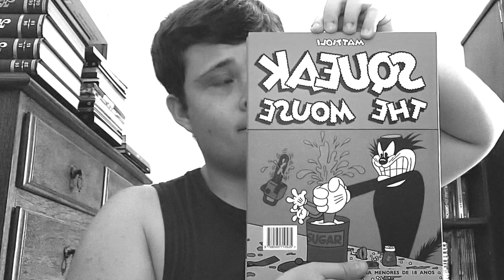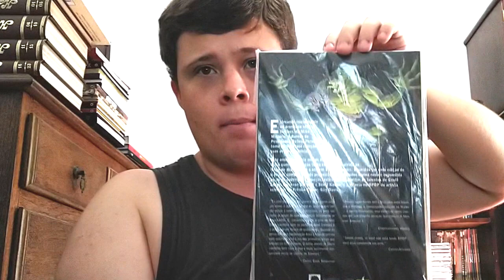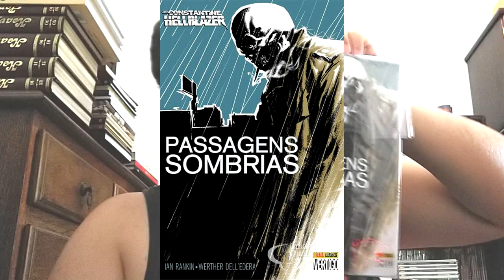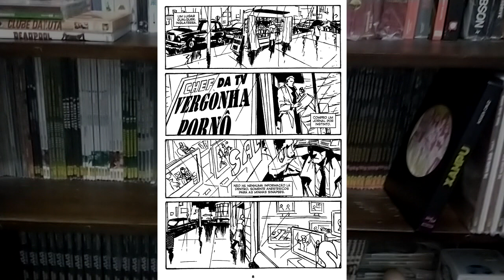Geek Indica - BPDP Praga dos Sapos, Hellblazer Passagens Sombrias, Squeak the Mouse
Gostou da resenha e quer adquirir as HQs? Comprando pelos links ou pelo catálogo, você apoia o projeto!
Link geral
B.P.D.P. Omnibus Praga dos Sapos COMPLETO (4 volumes)
Vol 1 - Confira disponibilidade em nosso catálogo.
Vol 2
Vol 3 - Confira disponibilidade em nosso catálogo.
Hellblazer: Passagens Sombrias - Confira disponibilidade em nosso catálogo.
Squeak The Mouse